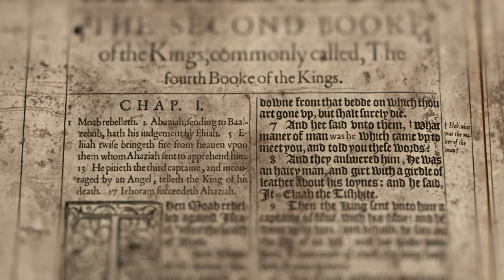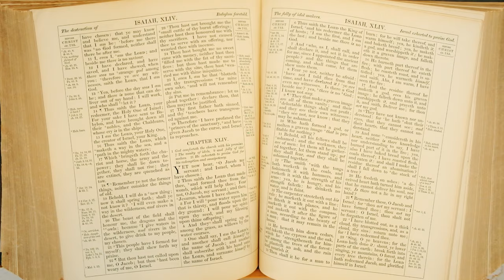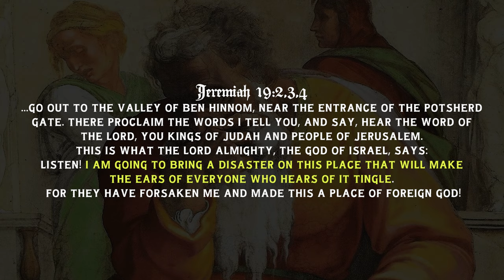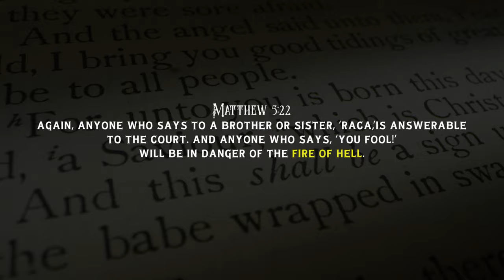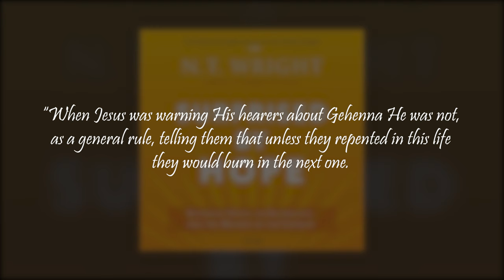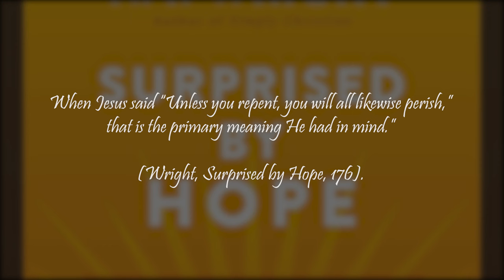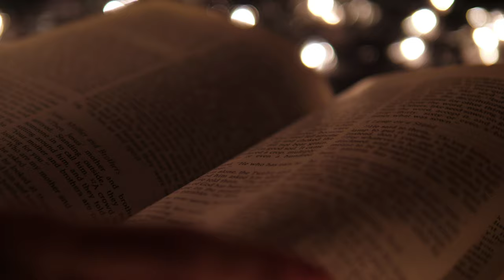The Untold Truth About Gehenna: Hell on Earth (It's Not What You Think!)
Gehenna, a word that conjures up images of the souls of sinners wailing in hell as the devil and his  legion take time to torture them for eternity.

But is this really true?

What is gehenna meaning in Hebrew or Judaism? What does the Bible say about gehenna?

Watch this documentary to find out.